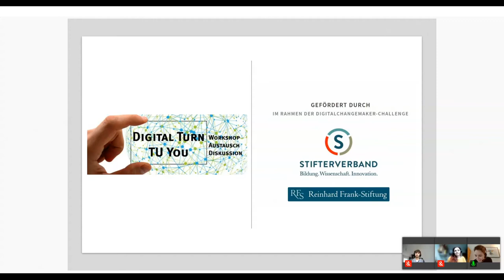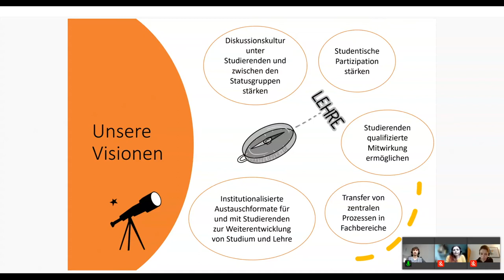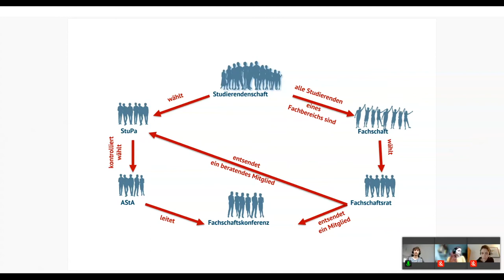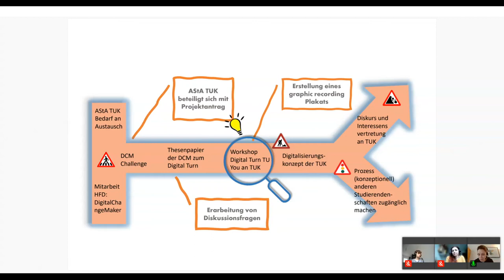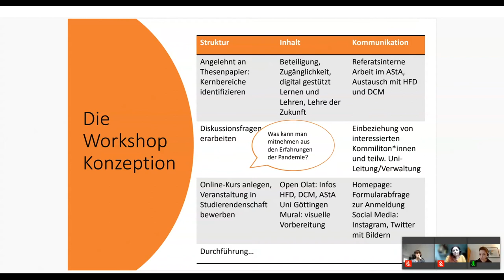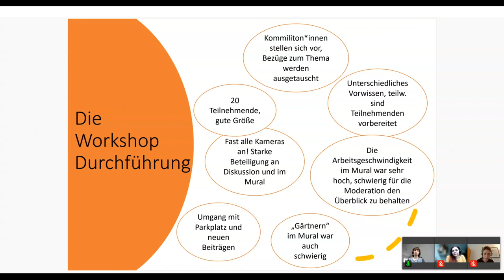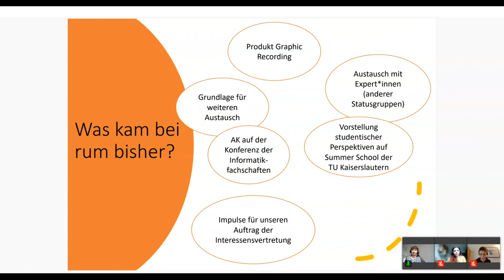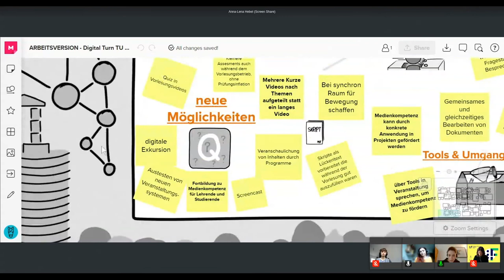How to Meinungsbildung zum Digital Turn in der Studierendenschaft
Anhand eines studentischen Projekts zum Digital Turn, das zur Meinungsbildung innerhalb der Studierendenschaft und statusgruppenübergreifenden Diskursanregung, an der der Universität beigetragen hat, soll diskutiert werden wie das Projekt andere Studierendenschaften in ihrer Meinungsbildung zu Digitalisierungsprozessen in Studium und Lehre unterstützen kann und studentische Projekte die Interessensvertretung und Sichtbarmachung von studentischen Belangen nachhaltig unterstützen können.

Aaron Hackenberg ist Informatik Student an der TU Kaiserslautern und Mitglied des AStA auf dem Referat Studium und Lehre.
Kathrin Thomas ist Studentin der Informatik und seit mehreren Jahren in der studentischen und akademischen Selbstverwaltung aktiv.